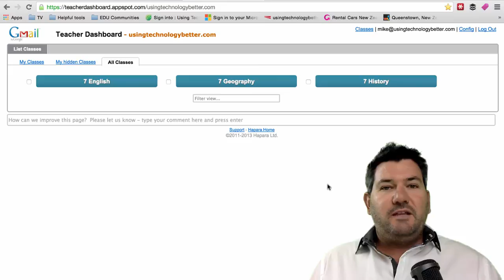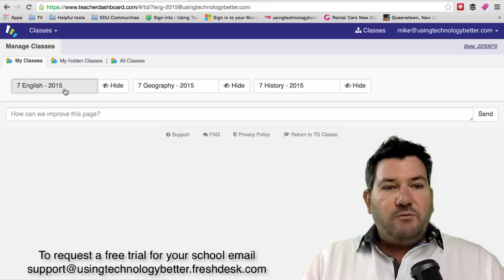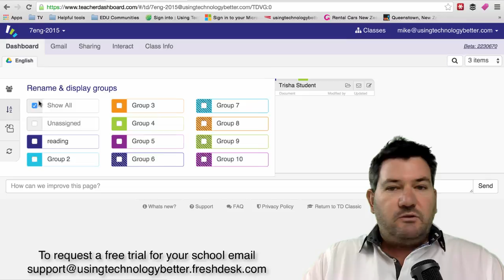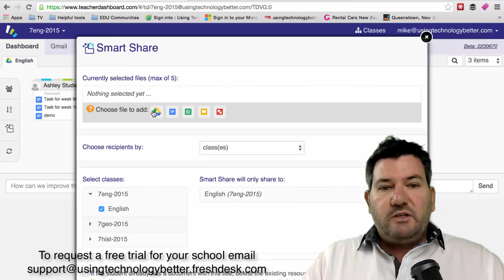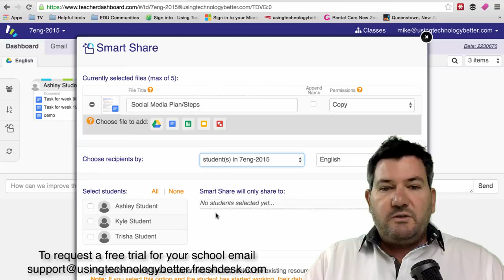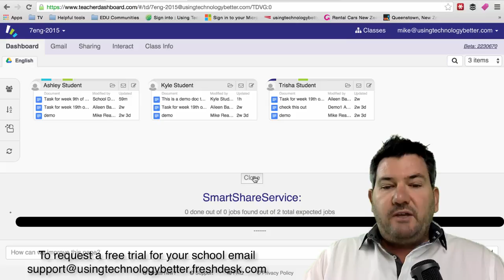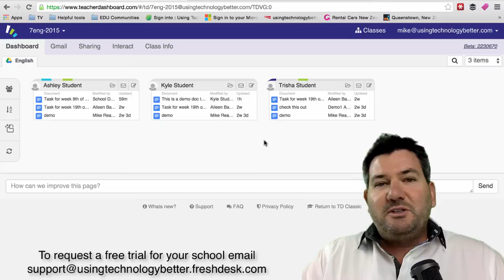Teacher Dashboard New User Interface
A demonstration of the new user interface for Teacher Dashboard by Hapara.

If you an existing customer and you have any questions, please lodge a ticket with the help desk by emailing the address above.

0:00:48 How to access the new user interface in Teacher Dashboard
0:00:59 Features of the new user interface in Teacher Dashboard
0:01:53 Grouping students with the new user interfaces Teacher Dashboard
0:02:24 Setting up groups
0:02:42 Accessing student’s accounts
0:03:29 Teacher Dashboard Smart Copy feature
0:04:09 How to easily send or sharing documents to a class or student